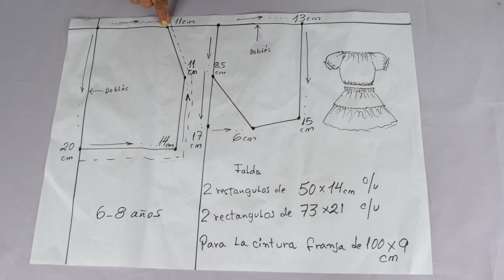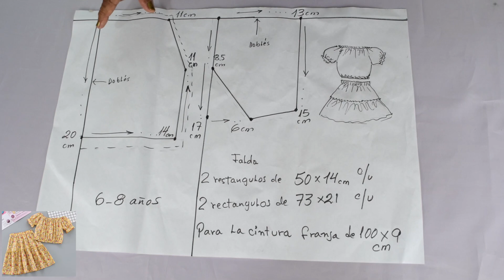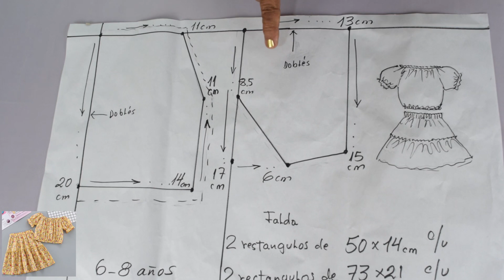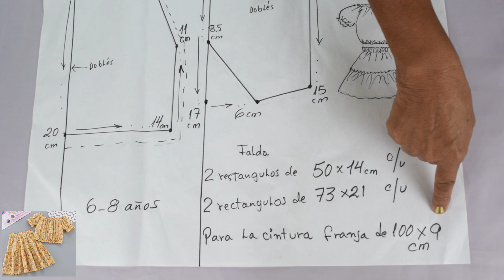DIY CONJUNTO Para niña (Espectacular)